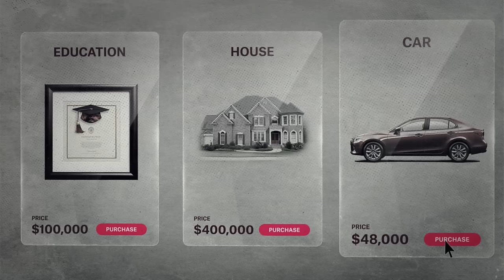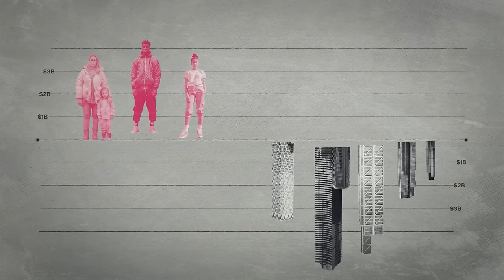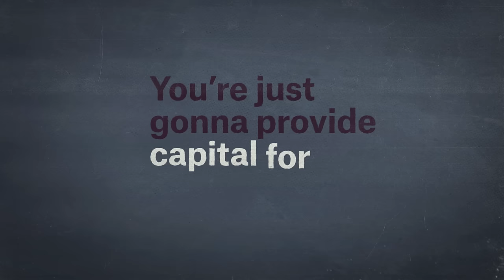The Baby Formula [Darrick Hamilton]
A fair start for every child? Let's make it reality.

Darrick Hamilton explains how BabyBonds are more than policy, they're an investment in human potential. By challenging traditional views on governmental support, we can create a society rooted in equal economic rights and opportunities.

Produced by Matthew Kulvicki & Nick Alpha